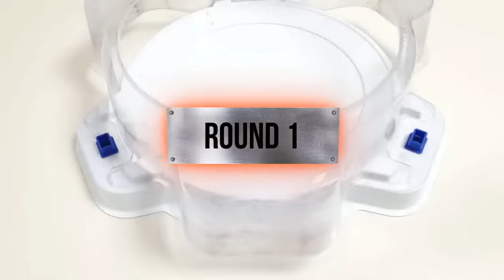【Beyblade Burst Relay battle Cho-Z Six people VS GT Six people】 ベイブレードバーストCho Z 베이블레이드 버스트 초제트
Beyblade X
Chrome Ryugu

Beyblade Burst
Beyblade X